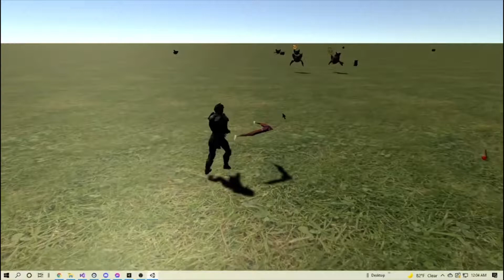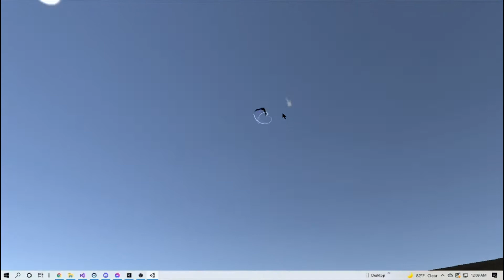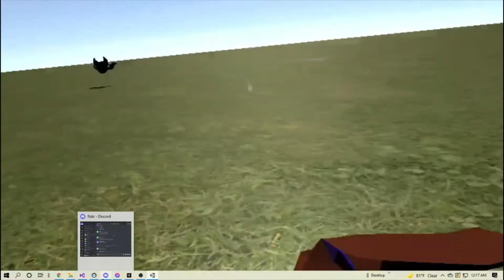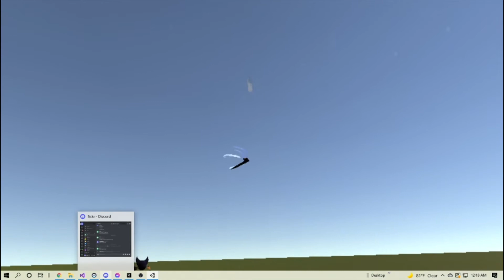HAMMERBORN Boomerang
VR game mechanics testing :)

Physical boomerang with rigidbody and lift.